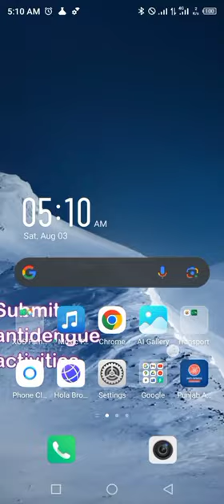Marina Protocol Crypto Airdrop Answers Today 3 August 2024 | Quiz Answers Today